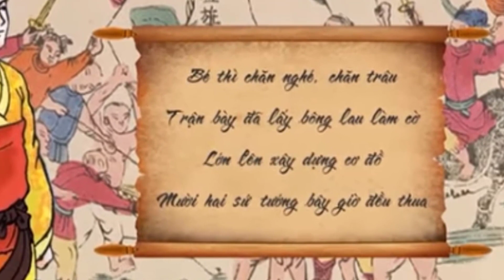Cái kết bi thảm của 8 kẻ phản quốc cầu vinh rung động nhất lịch sử Việt Nam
- Chủ đề chia sẻ:
cái kết bi thảm của 8 kẻ phản quốc cầu vinh rung động nhất trong lịch sử Việt Nam là những ai? 8 kẻ phản quốc cầu vinh rung động nhất lịch sử việt nam đã có những hành động đi ngược lợi ích dân tộc Việt nam như thế nào? Việt Nam là một dân tộc trải qua vô số cuộc chiến tranh chống quân xâm lược để bảo vệ Tổ quốc, điều đó đã tô đậm tinh thần bất khuất, dũng cảm, hy sinh tất cả để bảo vệ giang sơn lãnh thổ, Tuy nhiên, trong những giai đoạn cam go của lịch sử, vẫn có những kẻ “bán nước cầu vinh”, “phản vua giết chúa”, làm tay sai cho giặc, để lại tiếng xấu muôn đời. Sau đây kênh lịch sử Cùng các bạn điểm qua một số nhân vật  phản quốc cầu vinh rung động nhất trong lịch sử Việt Nam để lại tiếng xấu còn lưu truyền đến tận ngày hôm nay.